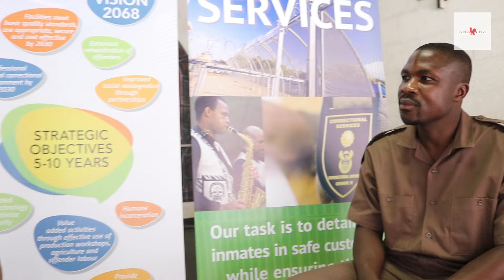EP5 AMATYMA BEHIND BARS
AMATYMA BEHIND BARS IS A 6 PART LIMITED EDITION, SERIES OF CONVERSATIONS WITH INCARCERATED FATHERS & IN-PRISON SOCIAL WORKER FATHERS‼️

INCARCERATED FATHERS OPEN UP ABOUT FATHERING FROM PRISON‼️

The AMATYMA SERIES is an unscripted and witty radio/podcast platform for ALL single, married, divorced and widowed MEN to share their stories and have candid conversations around their physical, mental and financial WELLNESS challenges and solutions🎙

We're building a nation of GOOD MEN by sharing our MANHOOD, FATHERHOOD & BROTHERHOOD stories/journeys‼️

Every Sunday morning an episode goes live📍

MEN MUST TALK🗣
KHULUMA NDODA🗣
BUA MONNA🗣
RINGA MJITA🗣
PRAAT OUENS🗣